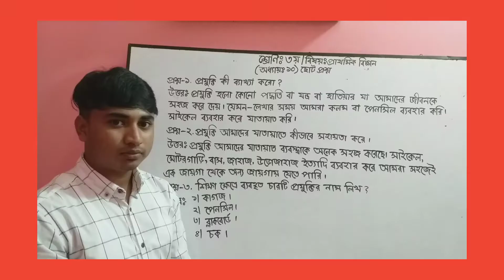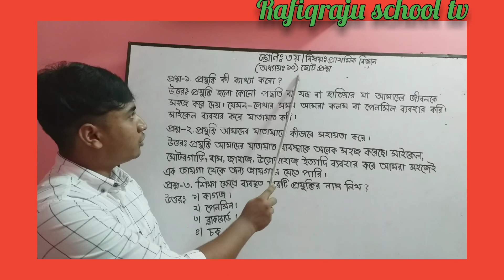Class -3(তৃতীয় শ্রেণি)# বিজ্ঞান অধ্যায়-১০# মহসিন স্যার # Rafiqraju school tv